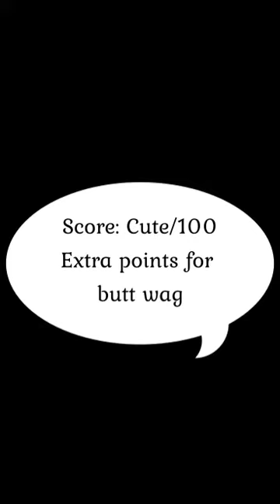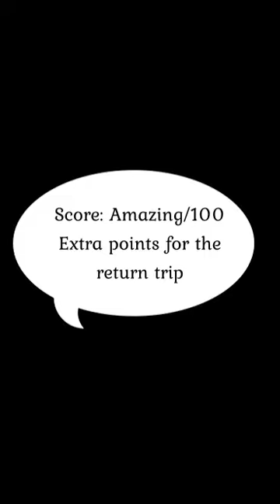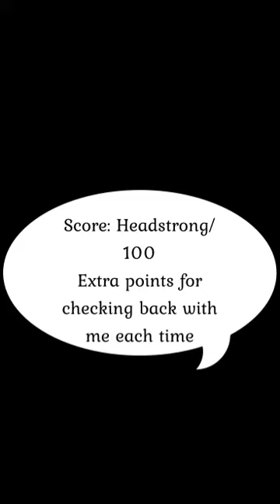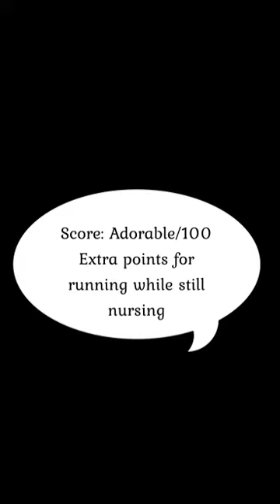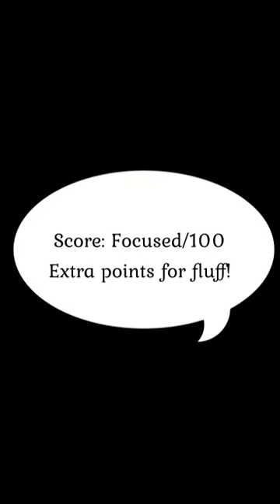Fun times with Dogs and Family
Both kids (adults) were home so we decided to have fun with the dogs and the agility equipment. Started as a competition but just ended up being a lot of fun.